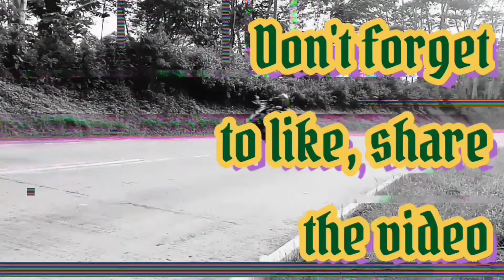MCRC big bikers hit the road.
Na features ko din sila. motorcycle riding course ng PNP.
RIDE SAFE po sa inyo mga angkol at antie.